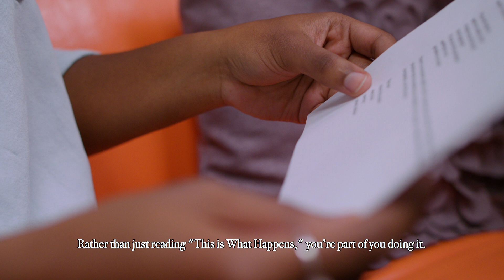The Florida Review and Aquifer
The Florida Review is the national literary magazine published by the University of Central Florida since 1972. In 2017, we introduced Aquifer: The Florida Review Online, which has introduced visual arts, digital stories, interactive online narratives, and short film, as well as poetry, fiction, creative nonfiction, graphic narrative, author interviews and book reviews to a wider audience than ever before. This video, produced in Spring 2018 by UCF film students Maliik Morales and Kate Jenkins under the direction of professors Katherine Shults and Lisa Roney, describes both the literary and educational impact of The Florida Review and Aquifer.